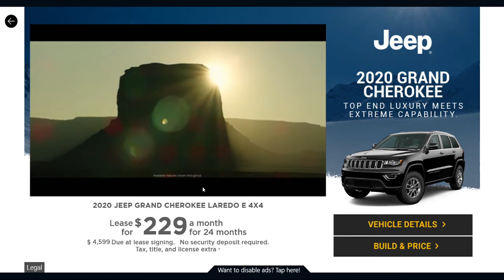The Solitaire World Tour Event. Ambience Sounds only. Hour Special. (Microsoft Solitaire Collection)